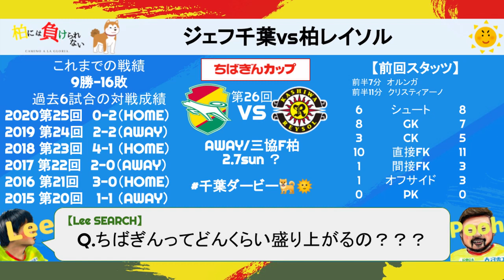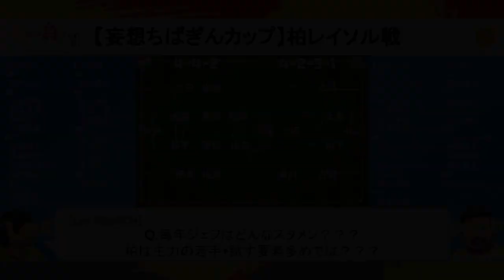【妄想】幻となった"ちばぎんカップ"を予想！※本大会は開催中止となりました。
名企画！！！

迷企画？？？

妄想ちばぎんカップ動画です！

何言ってるか分からないって？？？
ジェフサポはちばぎんカップが無くなって寂しいんです！

2021年度我々の動画もリニューアルを模索中なので、探り探りの動画となります‥‥！

皆さんはジェフのスタメン、どう考えます？

【作曲者】
FLASH☆BEAT